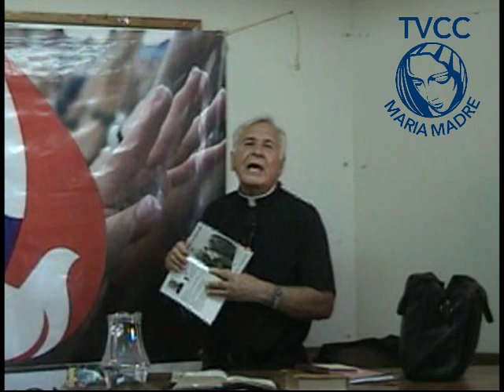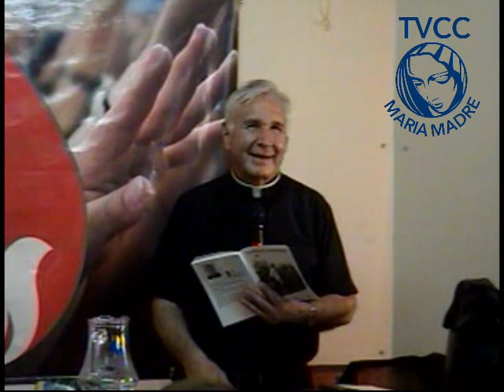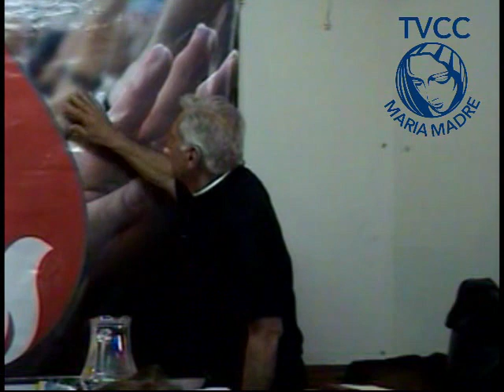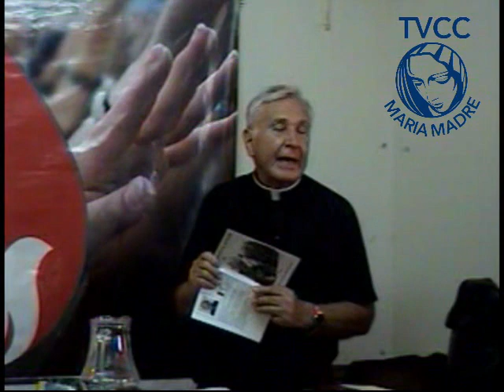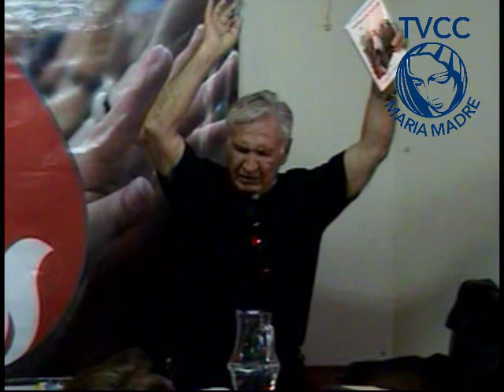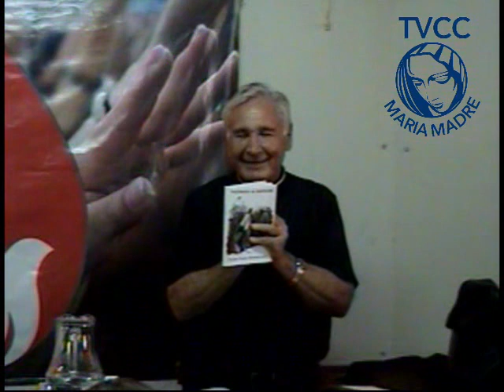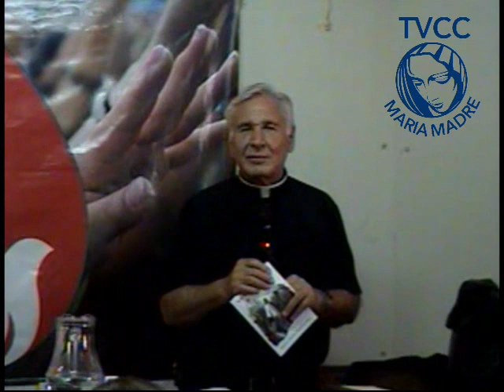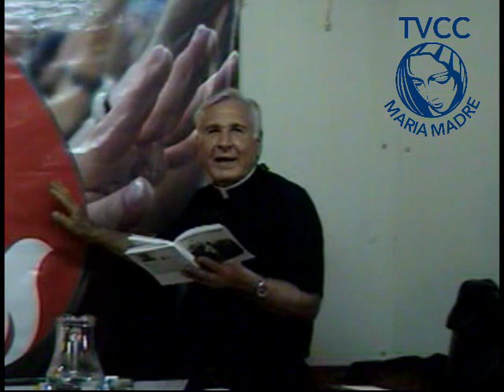PADRE DARIO BETANCOURT